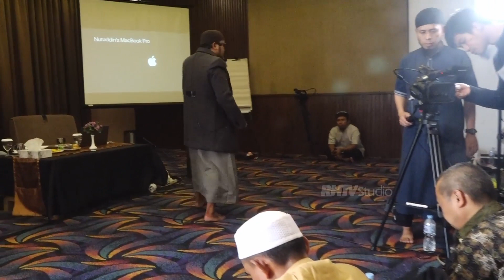SENJATA-SENJATA PEMUSNAH SIHIR - NGOBROL BARENG UNAI - BANDUNG [Sesi#1]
SENJATA-SENJATA PEMUSNAH SIHIR

Ngobrol Santai bersama Ustadz Nuruddin Al Indunissy (Founder Rehab Hati) membahas seputar Ruqyah Syar'iyyahVideo ini merupakan rekaman dari lanjutan TRAINING REHAB HATI Full selama dua hari yang berlokasi di Kota Bandung

DONASI RHTV Transfer melalui :
Bank SYARIAH MANDIRI (Kode Bank : 451)
No Rek 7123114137 - An Yayasan Rehab Hati
Kode program (011) Konfirmasi Wajib

Barakallahu fiikum